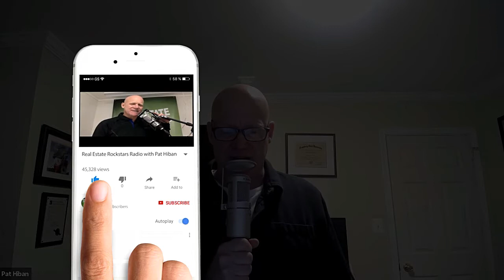778: Cold Calling Is Dead! Increase Lead Conversion by Texting with Robby Trefethren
The rise of robocalls hasn’t done our industry any favors. Agents and ISAs who used to bring in big business by cold calling are now hard pressed to get FSBOs and expireds on the phone. Robby Trefethren started his real estate career as an ISA five years ago and has experienced this firsthand. On today’s show, Robby shares his current strategy for converting cold leads: texting. Listen and learn how Robby trains ISAs to bring hundreds of cold leads to closing annually via scheduled text messages. Plus, you’ll hear how to hire the right people for ISA positions, how to compensate high-quality ISAs, and more.